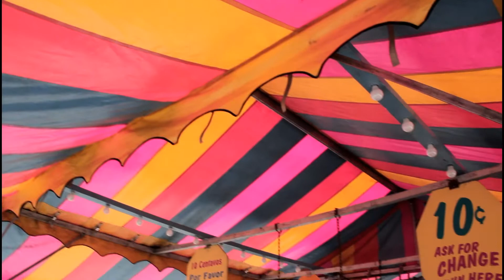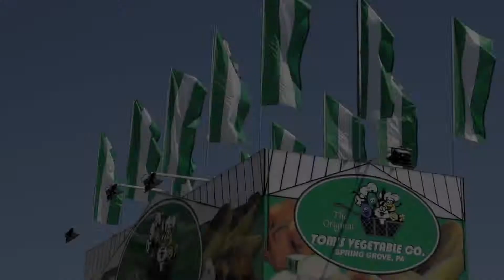Sweet Life: Tilt A Whirl Music Video - Filmed at the York Fair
The Husband and Wife duo known as Sweet Life at the York Fair. Footage I shot of them from 3 different years was used in my video. 2013, 2015 and there final time at the York Fair in 2016.  Matt and Carol Frigm have been performing together since the 1990's. Other band names they have gone by are "Corban" and "By the Way" you can purchase their music from the
 All Video was shot by Matt Schardt and Edited by Matt Schardt. The Music was recorded and performed by Matt and Carol Frigm.
This is only a rough version. I plan to film more video for this song at the York Fair coming up very soon and will incorporate fresh footage into this video.